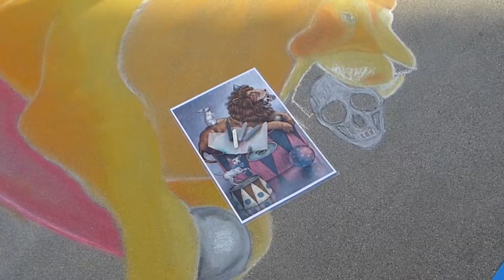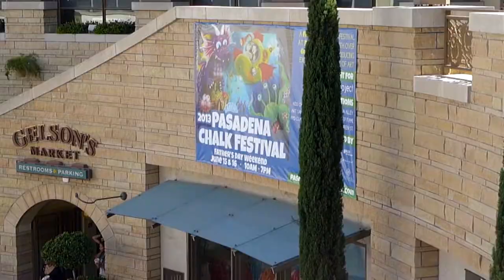Pasadena Paseo Colorado Chalk Festival 2013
A fun afternoon at the Pasadena Chalk Festival.